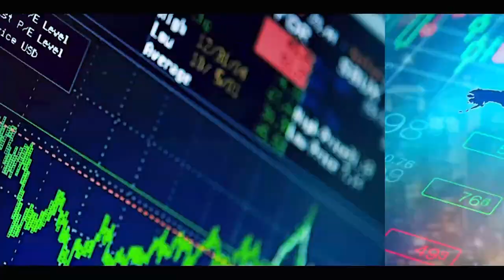Journée d'intégration: le Maire de Latmingué, Dr Macoumba DIOUF gate les étudiants de sa commune